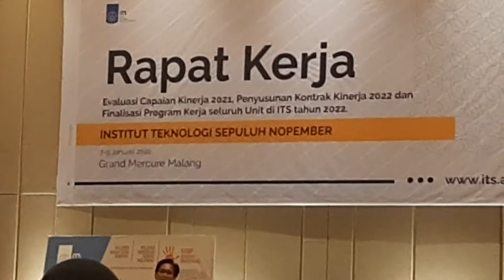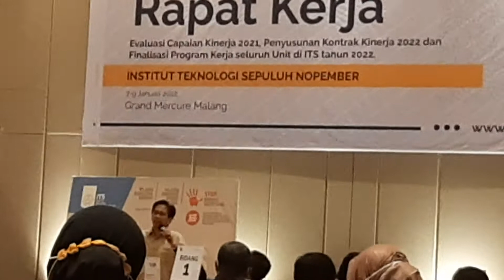Pidato Penutup Rektor ITS, Raker Pimpinan ITS Surabaya, Hotel Grand Mercure, Malang, 9 Januari 2022